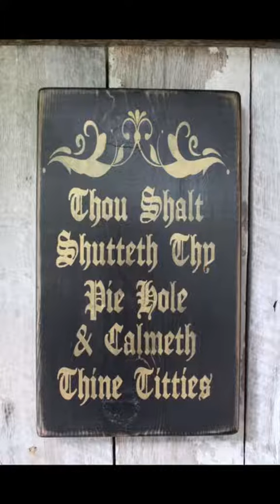Pov you're waiting line at home goods